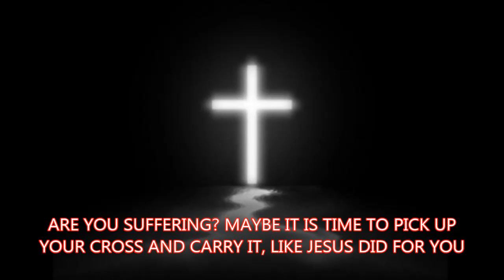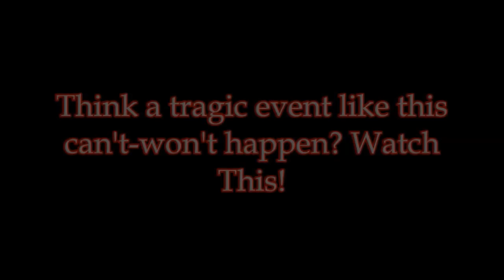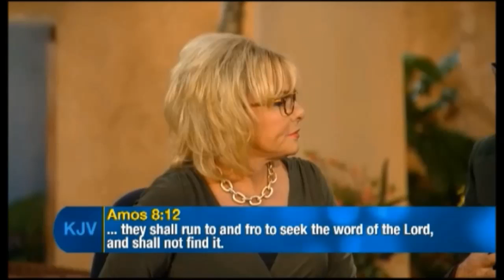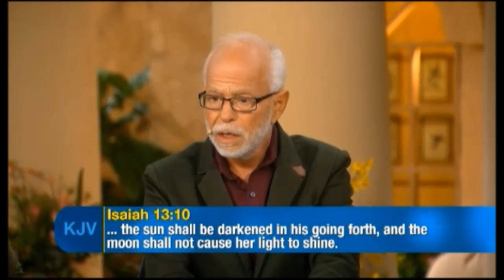Massive Asteroids Orbiting Earth Now To Unleash End Times Darkness & Destruction? Watch & Decide!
Isaiah 2:12 For the day of the LORD of hosts shall be upon every one that is proud and lofty, and upon every one that is lifted up; and he shall be brought low

Isaiah 13:6 Howl; for the day of the LORD is at hand; it shall come as a destruction from the Almighty.

Isaiah 13:9 "Behold, the day of the LORD comes, cruel both with wrath and fierce anger, to lay the land desolate: and he shall destroy the sinners thereof out of it.

Isaiah 34:8 "For it is the day of the LORD'S vengeance, and the year of recompenses for the controversy of Zion.

Lamentations 2:22 "You have called as in a solemn day my terrors round about, so that in the day of the LORD'S anger none escaped nor remained: those that I have swaddled and brought up has my enemy consumed.

Ezekiel 13:5 "You have not gone up into the gaps, neither made up the hedge for the house of Israel to stand in the battle in the day of the LORD.

Ezekiel 30:3 "For the day is near, even the day of the LORD is near, a cloudy day; it shall be the time of the heathen.

Joel 1:15 "Alas for the day! for the day of the LORD is at hand, and as a destruction from the Almighty shall it come.